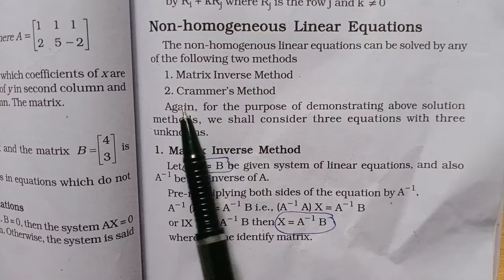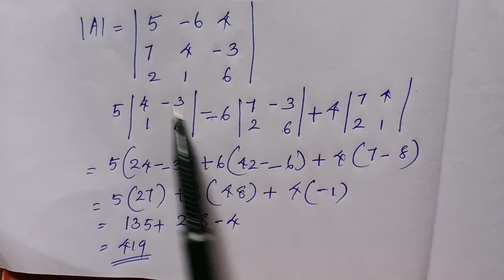Matrix Inverse Method|chapter2|Matrix Algebra|problem and solution|3sem QT|BA ECO|Calicut University